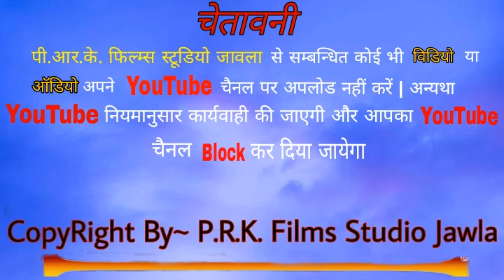राजस्थनी भजन ll मानुस तन पायो म्हारा हंसा ll गायक राजू कुत्तियासनी / Raju kutiyasani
सहयोग मोडाराम जी कुमावत

मो.7665453228